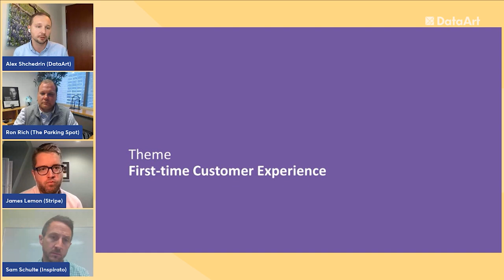DataArt + Stripe Talk: First-Time Purchase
DataArt + Stripe talk about how custom and out-of-the-box solutions can improve the traveler payment experience. Get to know more about how the first-time purchase influence future customer experience, and discover practical cases from Stripe, The Parking Spot and Inspirato.

Speakers:

Meet top industry leaders:

James Lemon, Travel Lead at Stripe;

Ron Rich, Chief Information Officer at The Parking Spot;

Sam Schulte, Vice President at Inspirato.